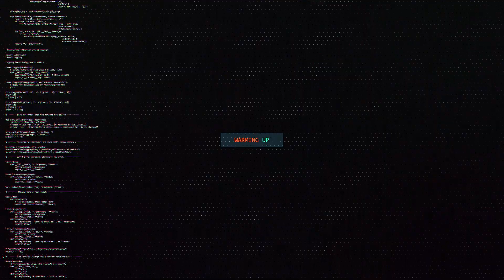ICE ICE Vs PVNDV Friendship Challenge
we visited BurmeseGhouls at their offices in Yangon and sat down with Ice Ice and Pvndv to find out if they truly are the best friends they always seem to be.